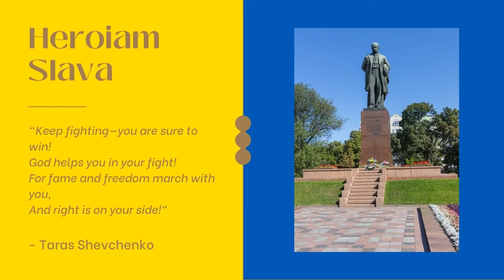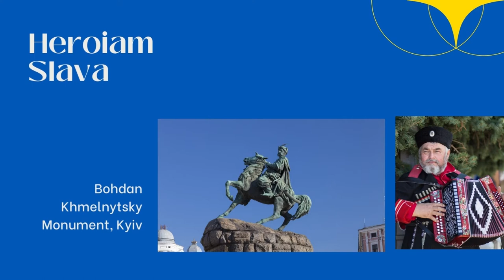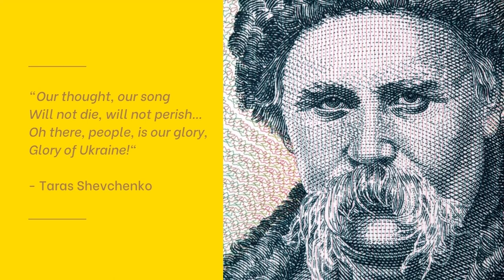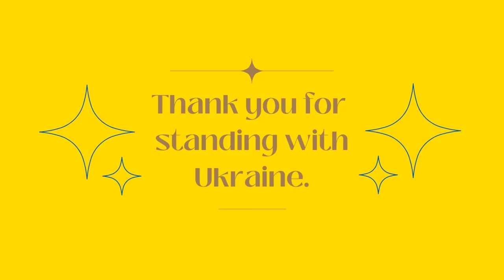Fast Polka Music - Heroiam Slava (We Stand With Ukraine)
Listen to Fast Polka Music - Heroiam Slava (We Stand With Ukraine) on Spotify

Fast Polka Music - Heroiam Slava (We Stand With Ukraine) is originally created by Azinity Music. Azinity Music owns the copyright to these original music works.

All our music licences are Creative Commons Attribution 4.0 International Public Licences (CC BY 4.0). You are free to copy, redistribute in any medium or format, remix, transform, and build upon our music for personal and commercial use. But you must give credit by following the attribution instructions below, and indicate if changes were made to Fast Polka Music - Heroiam Slava (We Stand With Ukraine).

Attribution Instructions:
1. Copy and paste the full text and links below in the description of your work
2. Link “the music” to this YouTube music video.